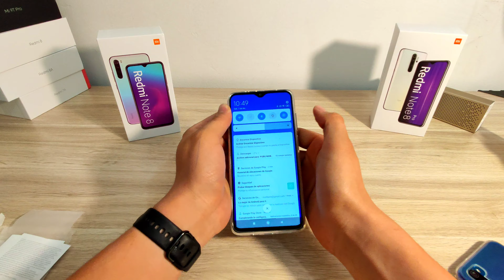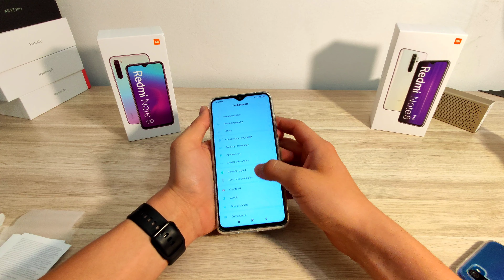Redmi Note 8 Pro | Unboxing | México 2022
Tenía bastante ganas de tener en mis manos el rey de gama media y hoy por fin lo he tenido!!!
Estoy impresionado con el hermoso diseño de este móvil, cámaras en el centro, una buena distribución de la camaras (no se ve tan feo como el note 8) los bordes de la parte de atrás curvados lo hacen tener un diseño muy bonito y mucho mejor que el note 8, mis primeras impresiones son... no puede ser que este móvil sea gama media!!!
Una bestiaaaa!!!
Espero disfruten este vídeo, espero les haya ayudado más que nada, hasta la próxima, saludos!!!